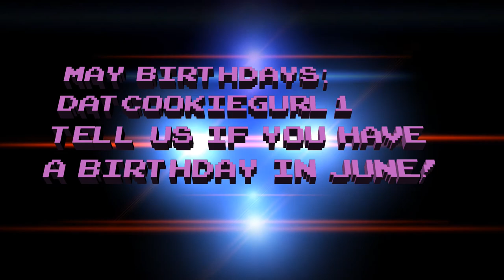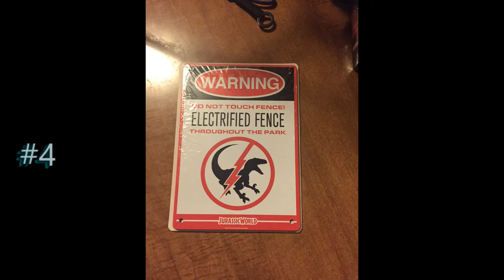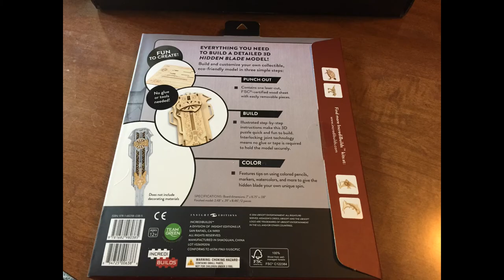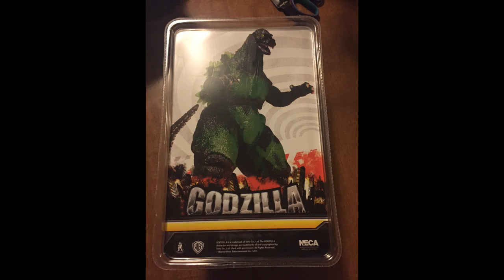~*Super Mega Box Showdown #3*~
Take a look at my top 5 pick of the items we got in last month's boxes, well the boxes we opened at least. There were a few goodies but THIS MONTH LOOKS SO MUCH BETTER!!! :D

May Mystery Box Giveaway- all videos posted in the May Giveaway Playlist
April Mystery Box Giveaway- all videos in the April Giveaway Playlist
Slyveon EX -this video.

Send Me Stuff or Show Us Some of Your Store/Business Items to be featured on this channel:
The Lundra Alliance

My Ebay Store
I will be adding items to my store as often as I can as I have a big inventory of cards, games, and other really random goodies. :D